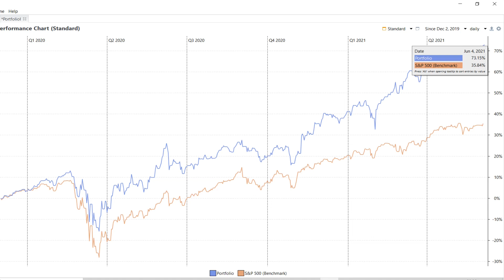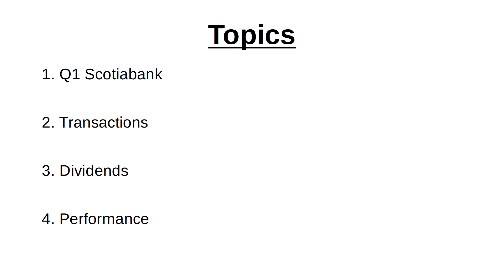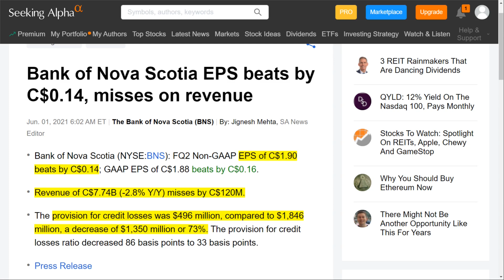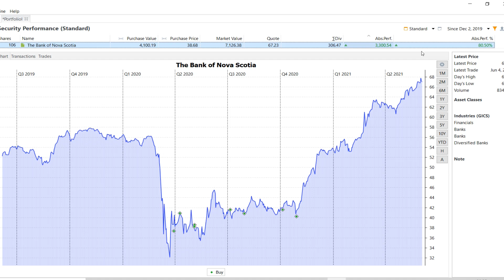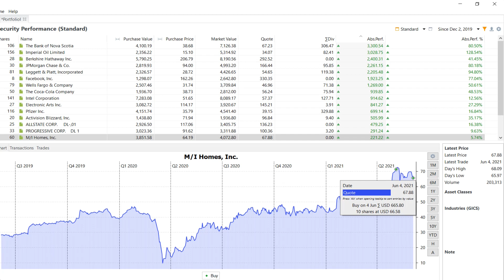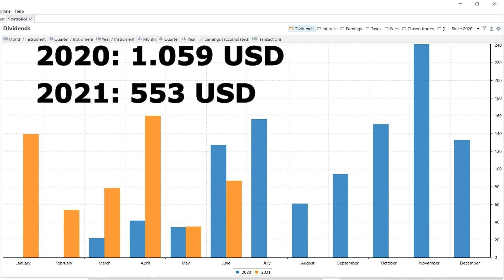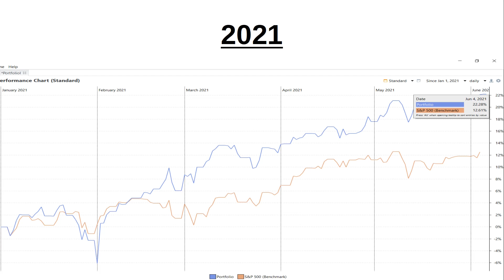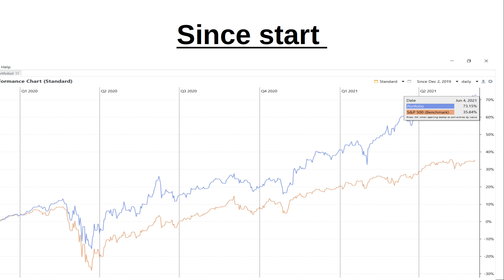I buy more stocks - Canadian banks and dividends - Weekly update of my real money stock portfolio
I bought more stocks - Canadian banks and dividends - Weekly update of my real money stock portfolio
In this video I give my weekly update of my long term value portfolio. This time I tell you which stocks I bought last  week. Take a look at the Q1 earnings of one of the biggest canadian banks and best performer in my portfolio and take a look at my received dividends.

You will find value investing fundamental stock analysis with no hype or bullshit. It´s all about great fundamental businesses for value longterm investing.